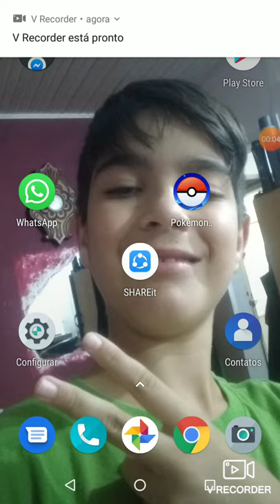Jogando ranqueada squad aleatório